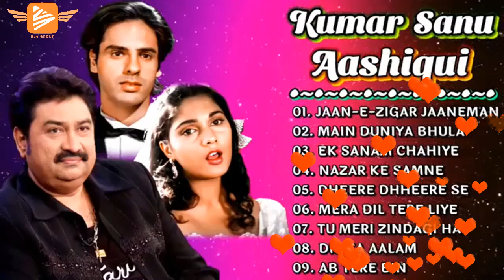LATA MANGESHKAR Tu Wada Na Tod Yeh Galiyan Chaubara Pardesh Jake Pardeshiya Hindi Songs